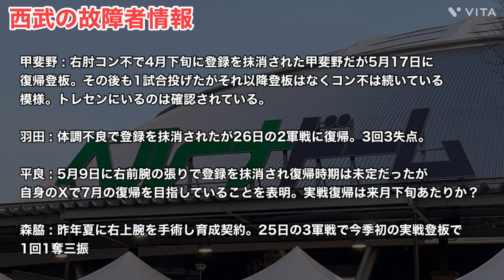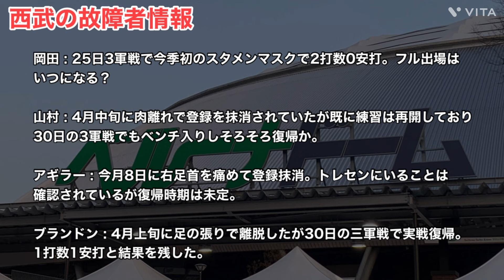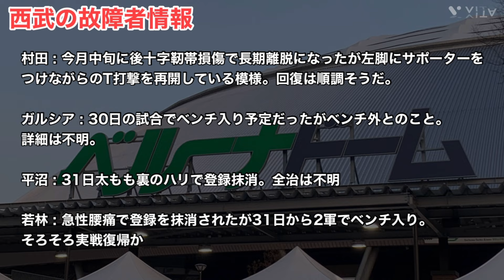【西武】マジで故障者ばかり…故障者最新情報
今回は西武の故障者情報について話していきます！